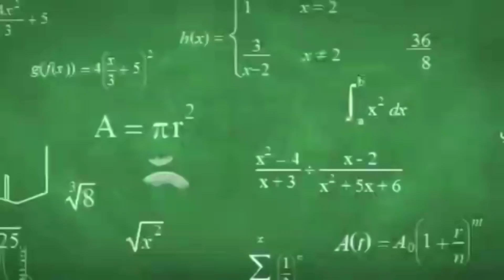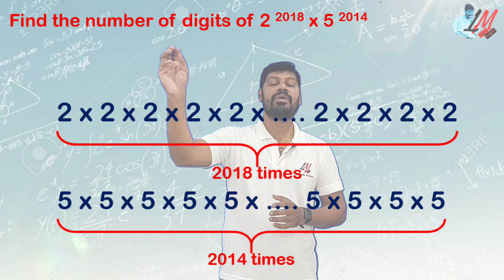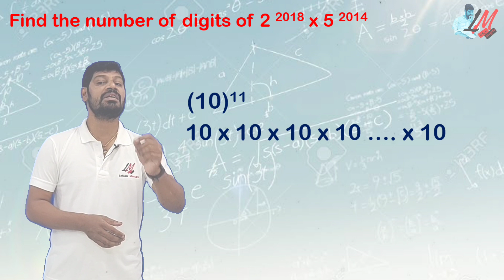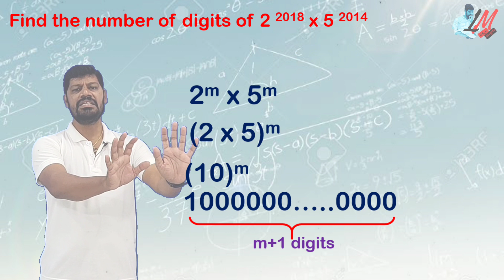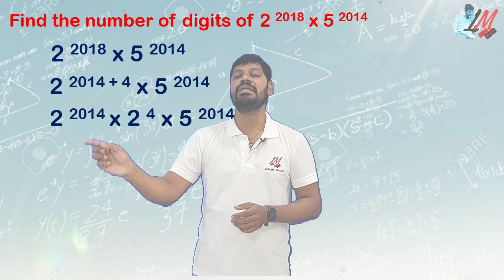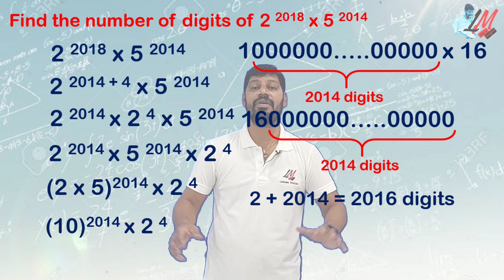NMMS 2016 - Problems on number of digits - LM 431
National Means cum Merit Scholarship
Menatal Ability Test
Scolastic Aptitude test
Number Series
Alphabet Series
Arrangements of Words
VIII Class
Missing Characters
Scholastic Aptitude Test
Menatal Ability Test
Scolastic Aptitude test
Number Series
Alphabet Series
Arrangements of Words
VIII Class